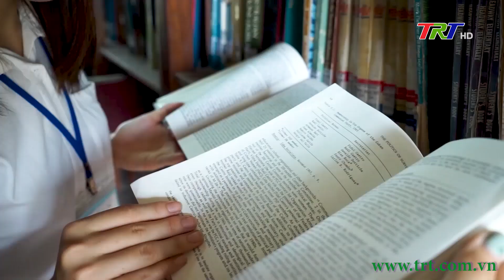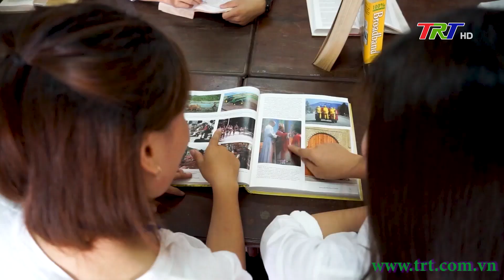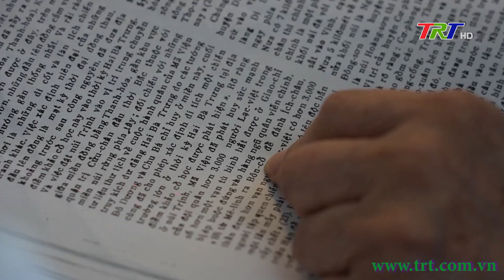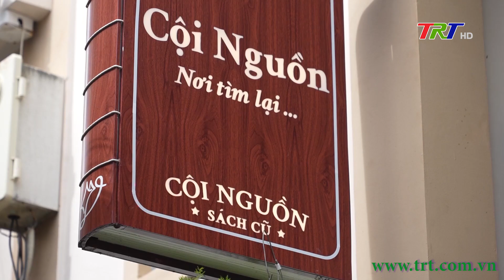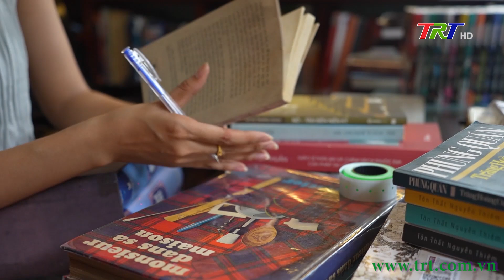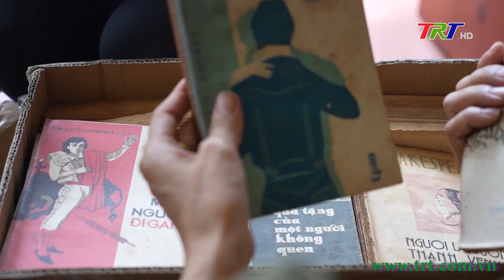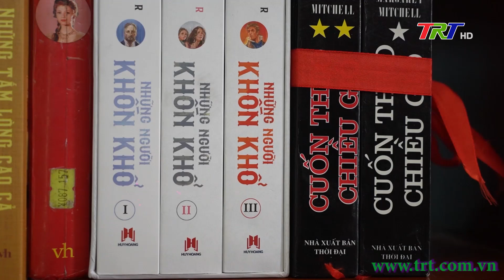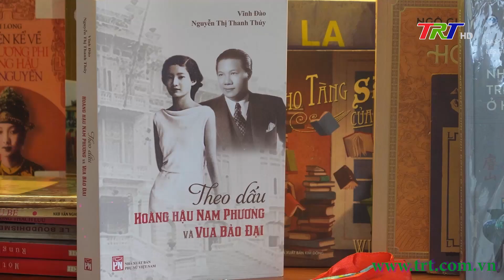Huế - Văn hóa & Đời sống (03/08/2024)